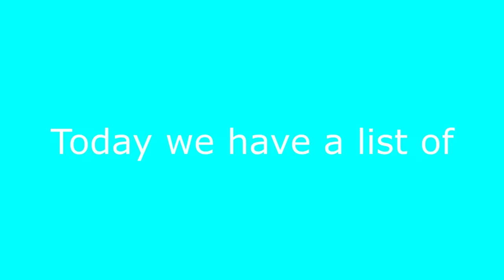Top 5 Beatbox